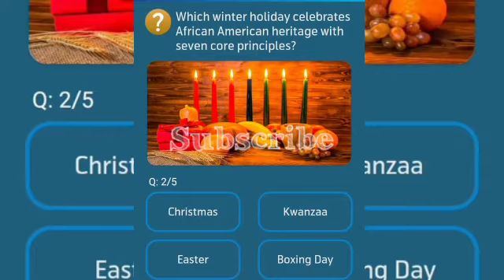Where is the traditional winter food, "Kiviak" eaten?